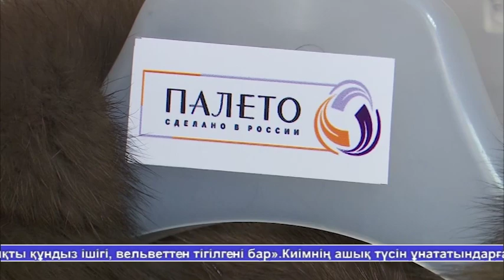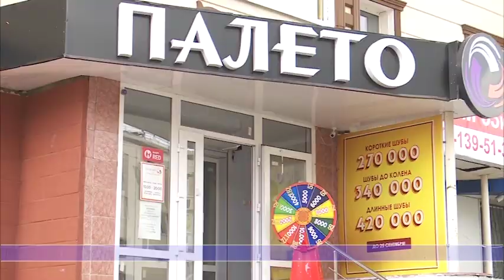Жаналыктар 27.09.19 2 часть